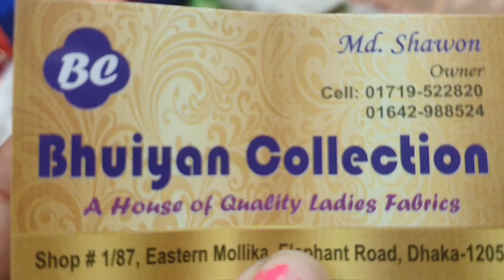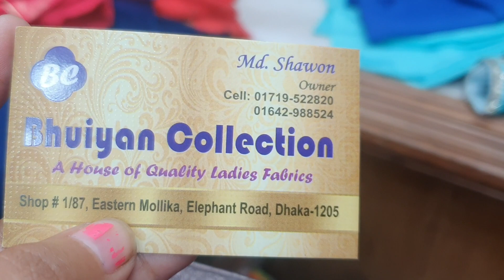বিগ!বিগ! বিগ অফারে অসাধারণ ডিজাইনের গাউন!|Big Discount offer price